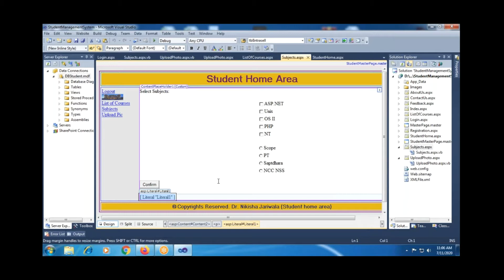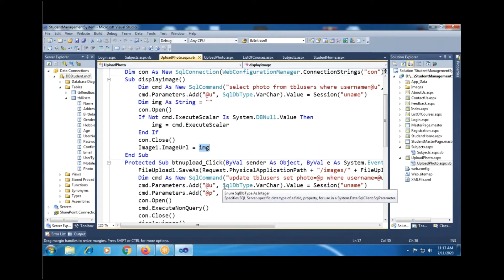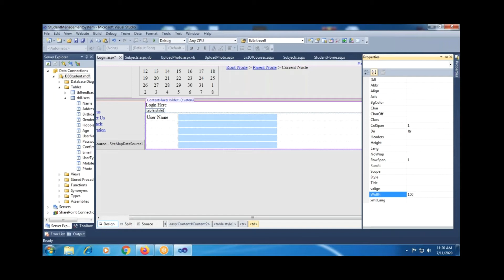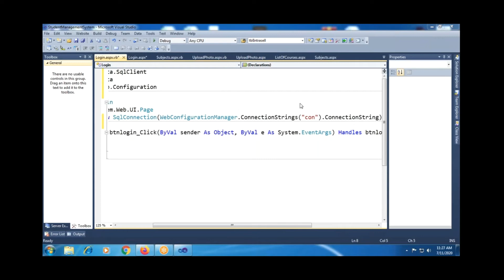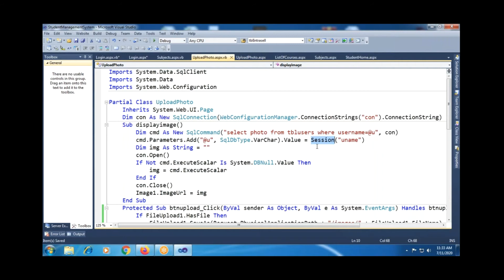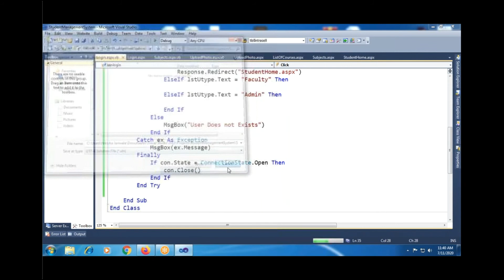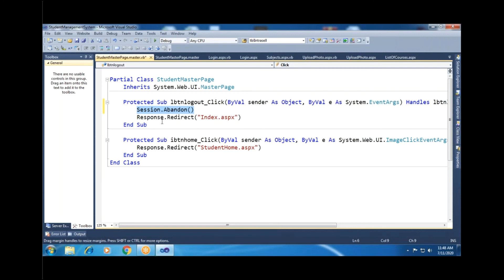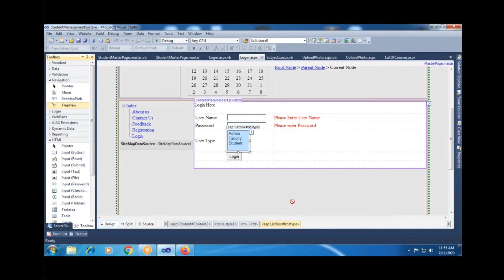ASP.NET Lecture 12 - Student Management System Website Part-8 | Student Home Area | Login | Hindi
The lecture is in Hindi Language. The lecture is started with continuation of Eleventh lecture i.e. we have created pages i.e. we have implemented the logic of the pages of Student Home Area in Student Management System website (part 7). This is the Part 8 of the Website creation.
Part - 8 : In this part, I have demonstrated the functionality related to login for the website. Login functionality is implemented according to the user type and along with that session is also implemented within the website. As session is implemented the username is displayed on the home page of the user as soon as they login and the session is also used on uploadphoto.aspx page to update the photo details in the table.
In next lecture I will demonstrate Faculty Home area and along with that we will solve the queries of the students.